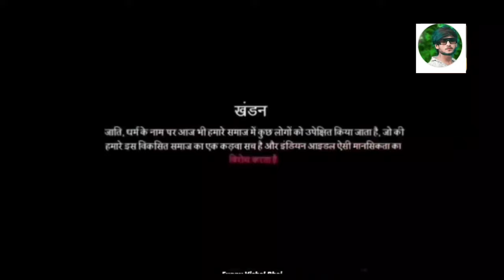इस गरीब भिकारी ने ऐसा gana गाया indianidol में सब को रुला दिया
इस गरीब भिकारी ने ऐसा gana गाया indianidol में सब को रुला दिया  newsong bhim

Indian idol मे इस लकड़हारे ने सबको रुला दिया / जिंदगी की तलाश मे हम sadsong / indianidol13 / वायेरल

Indian idol मे इस मछुआरे ने सबको रुला दिया / अपने तो अपने होते है sadsong / indianidol13 / वायेरल

Indian Idol में इस गरीब ने सबको रुला दिया | वक्त का ये परिंदा | हुआ वायरल | pankaj youtuber

Indian Idol में इस गरीब ने सबको रुला दिया | जब समय होला कमजोर | हुआ वायरल | Pankaj Youtuber

इस लड़के ने तो सभी का दिल जीत लिया || Ham Tere Shahr Me Aaye Hai || Indian idol s13 || gazal song|| gazal song|pankajyoutuber

सुपरहिट धमाकेदार performance सब रोने लगे Lambi Judai, Indian idol |Indian idol |Superhit hindi songs Rekha जी किसकी याद में रो पड़ी lambi Judai लंबी जुदाई

Indian idol season 12 Indian idol I love my india Hello, If you have any problem with this video. We will remove this video. Thank you

मस्ते, अगर आपको इस वीडियो से कोई समस्या है। धन्यवाद I RESPECT OF CREDIT

OWNER Credit by:- INDIAN IDOL video credit:- set dia , liv music , T-Series original voice credit:- Sawai Bhati lipsing :- pankajyoutuber इंडियन आइडल सीजन Nitya menen Indian idol latest viral video Nushrat indian idol Very Emotional Audition Of At INDIAN IDOL JUNIOR| Full Video Must Watch 2023 indianidol13 nitya sorts shortvideo mdshanuofficial indianidol shortvideo romantic mdshanuofficial nehakakkar himeshreshammiya indianidol13 nitya amarjeetjaikarviralvideo amarjeetjaikarkasongq keywords:- hindi songs bewafa song Sad song lambi judai judai judai bewafa song sad song oa Raju pyar Na kariyo mere to sare savere thada sa bhi na karna ek ek aisi ladki thi apne to Apne hote oh Humsafar mani dharmkot video MD Shanu video Danish video tabish video mani dharmkot Indian idol video Amarjeet Indian idol video Amarjeet video Indian idol viral boy viral boy Indian idol nashrat indian idol Himesh reshmiya Indian idol video Nithya Indian idol video Neha Kakkar Indian idol video Vikas Indian idol video MD Shanu official Indian idol video himesh reshemiya disclaimer :- this video is entertainment purpose DON'T FORGET~LIKE | COMMENT | SHARE & SUBSCRIBE I respect of credit owner Social media content:-My Social Link

pks for watching